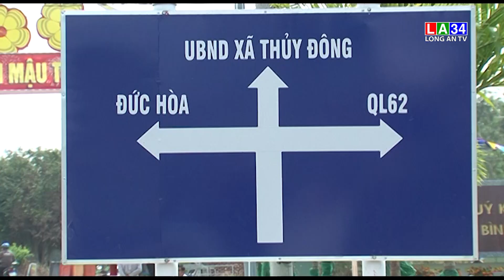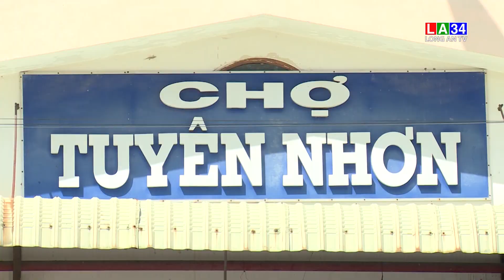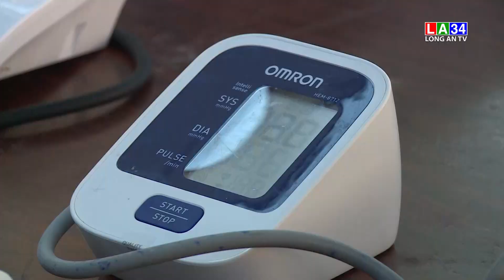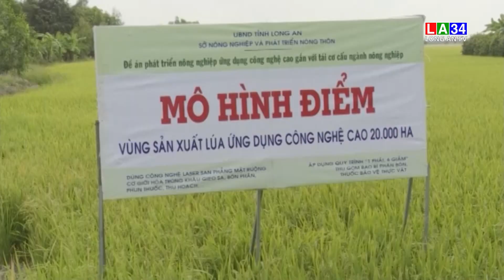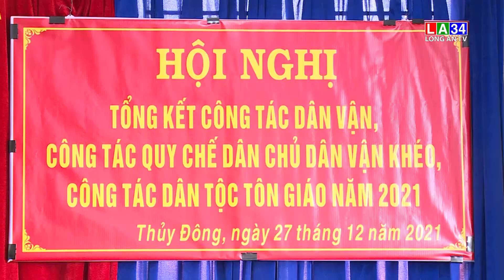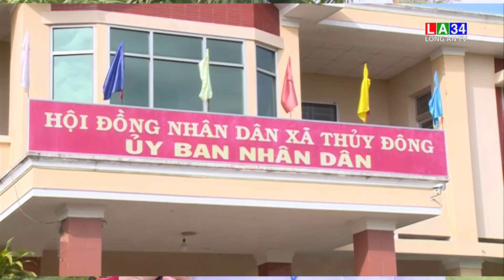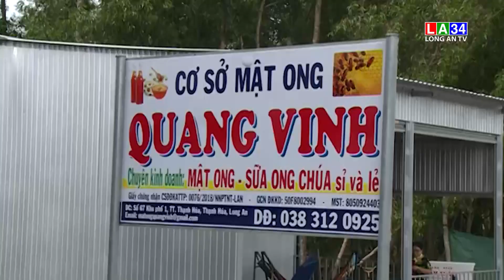Thạnh Hóa bước khởi động thực hiện Nghị Quyết nhiệm kỳ mới thắng lợi